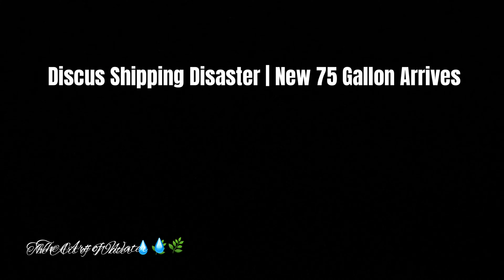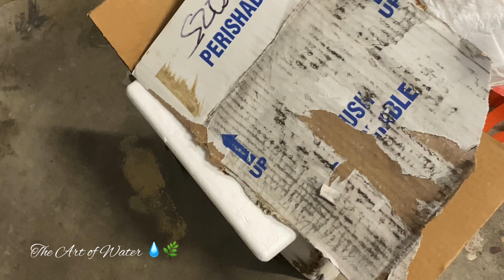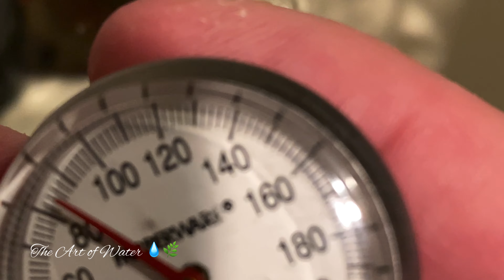How To; ORDERI LIVE TROPICAL FISH ONLINE | Avoiding “Shipping Nightmares”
The Downside To Ordering Live Tropical Fish Online. What You Need To Know Before You Decide What Is Right For You?